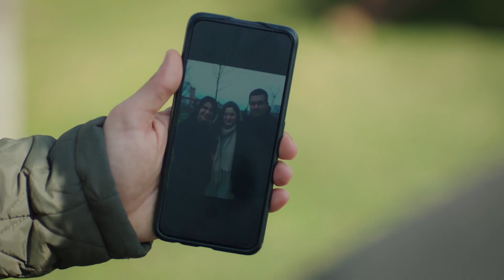Masal kaçmayı başarıyor! | Yemin 455. Bölüm